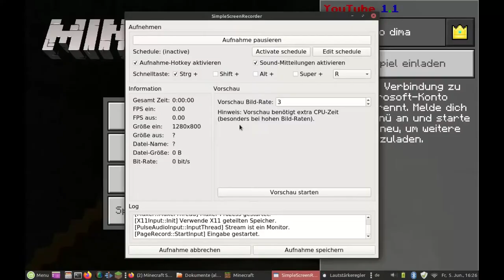Minecraft "Survival" 1.1 Part 6 | "Wer, hat an der Uhr gedreht" ♫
Solls so weitergehen oder ne neue WELT OHNE CHEATS? Stimmt oben ab!/ Vote above!

Kommentier unter das Video wenn du etwas zu sagen hast oder einfach nichts besseres zu tun hast.